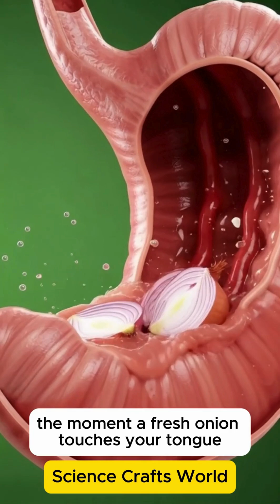The Shocking Truth About Eating Onions 😱🧅 | What Happens Inside Your Body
Discover what really happens inside your body when you eat onions! 🧅

Onions are more than just a kitchen staple—they’re packed with antioxidants, sulfur compounds, vitamins, and fiber that nourish your body and boost overall health.

In this short cinematic video, you’ll learn how onions:
✅ Boost brain function and cognitive performance
✅ Support heart health and blood circulation
✅ Improve gut health and digestion
✅ Reduce inflammation and strengthen immunity
✅ Provide natural energy and detox benefits

However, overconsumption may cause stomach irritation, bloating, or mild blood sugar spikes in sensitive individuals.

Watch this video to uncover the hidden science behind this everyday vegetable and see its benefits at a cellular level!